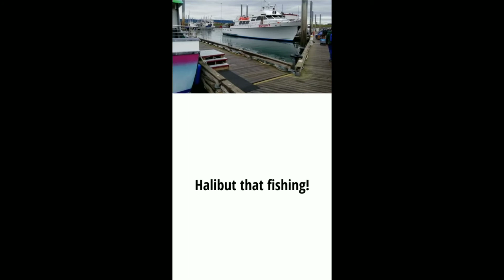ALASKA TRIP 2018